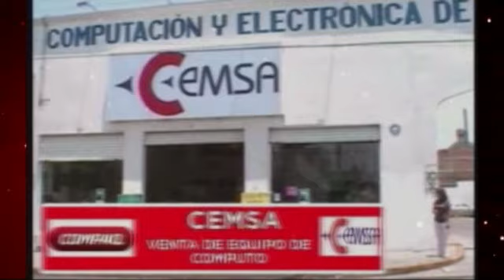LIC. MARGARITA GONZALEZ SARAVIA, GOBERNADORA ELECTA, LE ENSEÑARON EL BAILE TRADICIONAL DE TETELCINGO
LIC. MARGARITA GONZALEZ SARAVIA, GOBERNADORA ELECTA DEL ESTADO DE MORELOS EN TETELCINGO, ACOMPAÑADA POR LA DRA. ARACELI GARCIA Y RODRIGO ARREDONDO